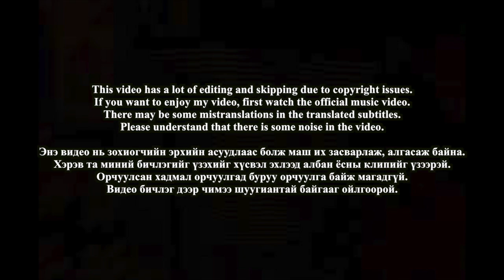🇲🇳🇰🇷🔥Korean Hiphop Junkie react to Ginjin - Hediin Be (MGL/ENG SUB)